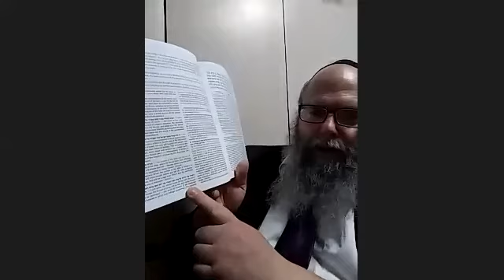Amos chapter 2 and 3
The Book of Amos chapters 2 and 3 with Rabbi Alan Friedlander,